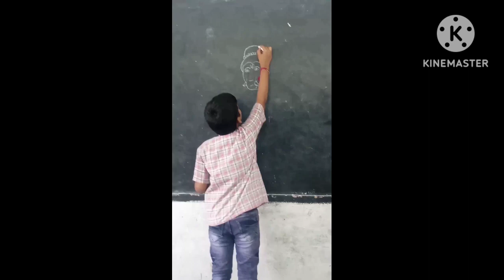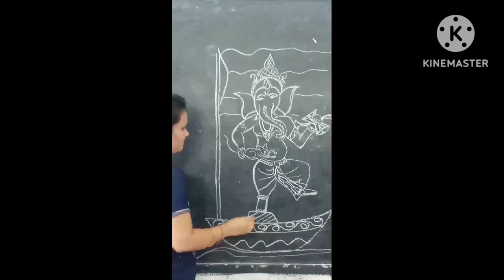Our student"s how to draw the cut🐀🐁e🐘🐀 Ganpathi,Govt High school GHS Garmaji pet # Art🙏